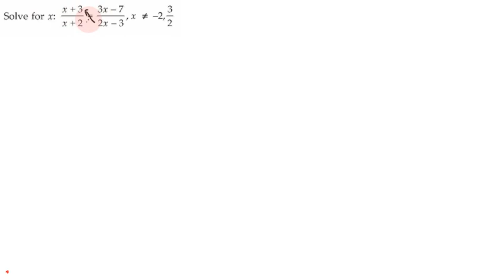Class 10, Maths, Chapter 4 Quadratic Equations Board Questions in Tamil | 1 | CBSE | Term II 2022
Topics:
4.1 Introduction
4.2 Quadratic Equations
4.3 Solution of a Quadratic Equation by Factorisation
4.4 Solution of a Quadratic Equation by Completing the Square
4.5 Nature of Roots